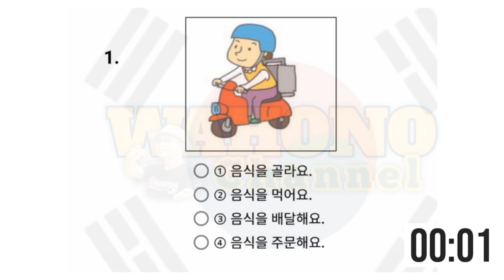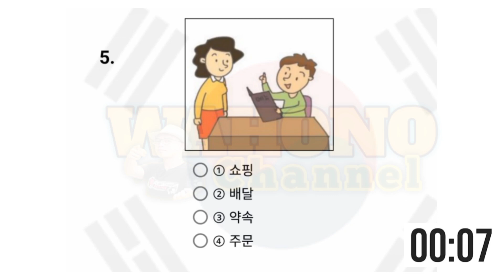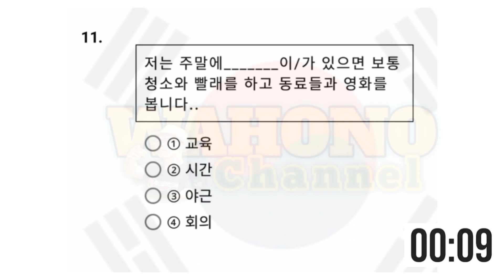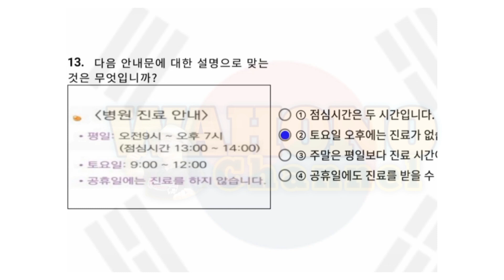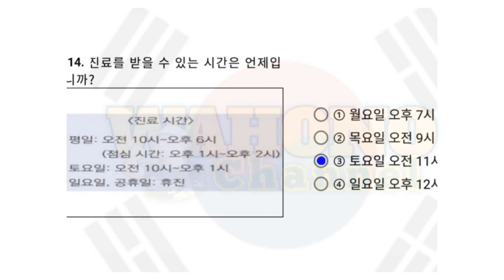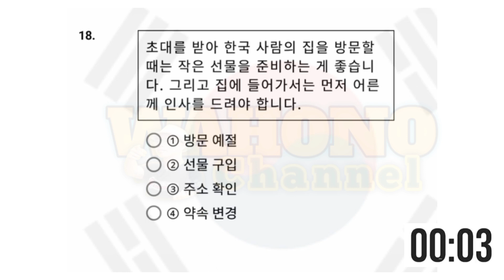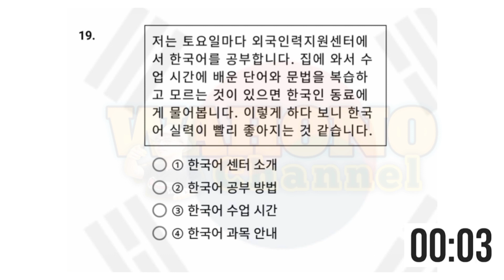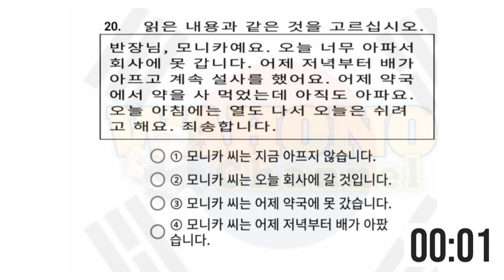LATIHAN SOAL UJIAN UBT 2023 READING 1-20